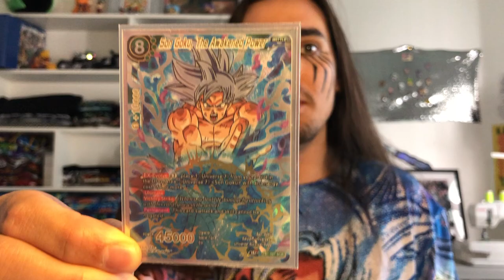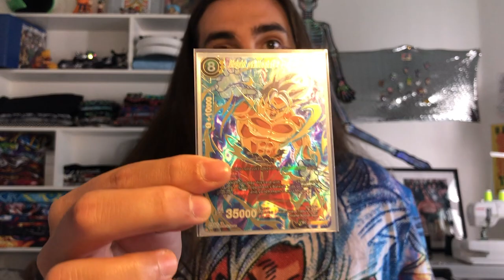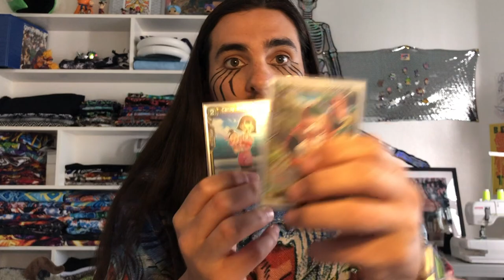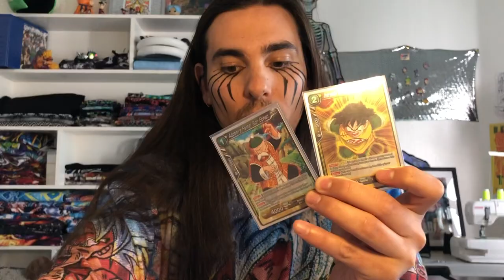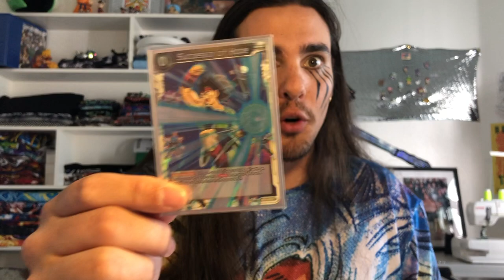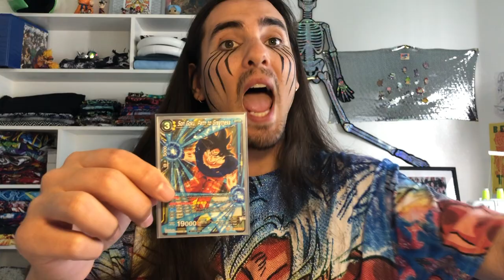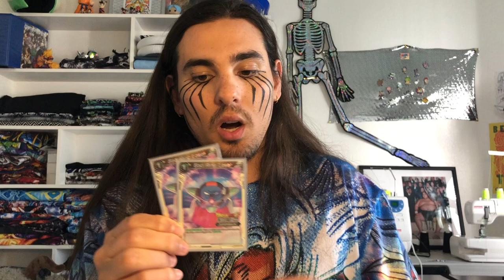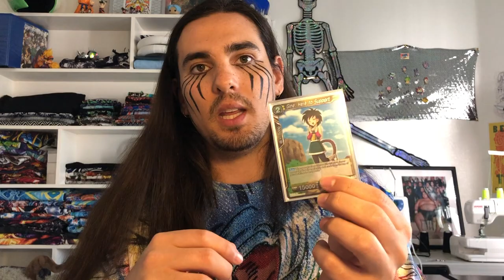Most Woke Deck in Dragon Ball Super Card Game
Son Goku, The Awakened Power + Broly, The Awakened Threat = Woke Deck

This is not the most competitive deck in DBSTCG but its HECKIN fun to play it. Please leave your feedback on what you like or didn't like about the video as this is the first in its series and I would like to make more. Hope you enjoy and get a laugh!!
-Johku